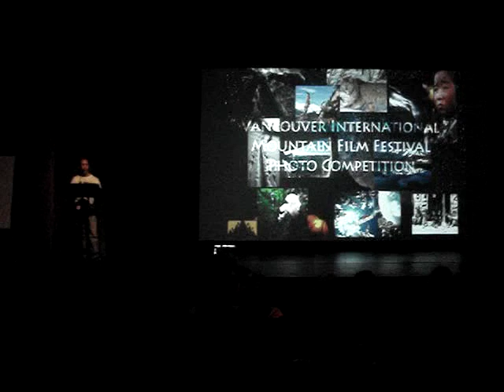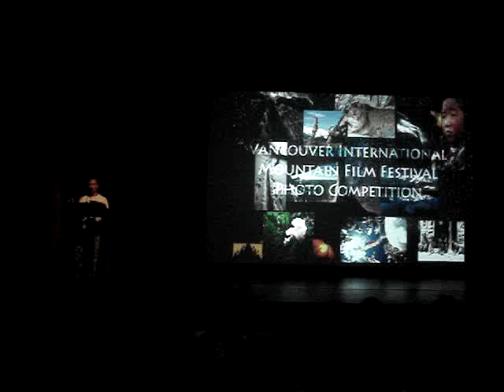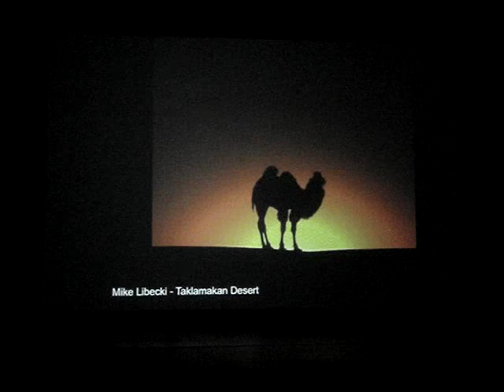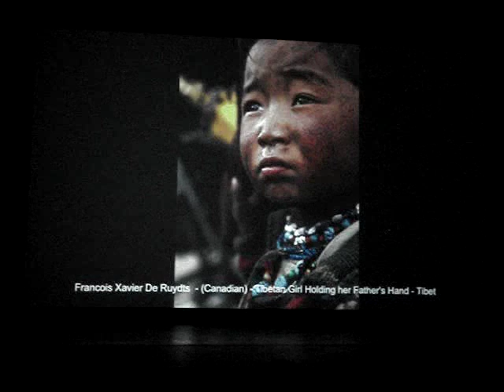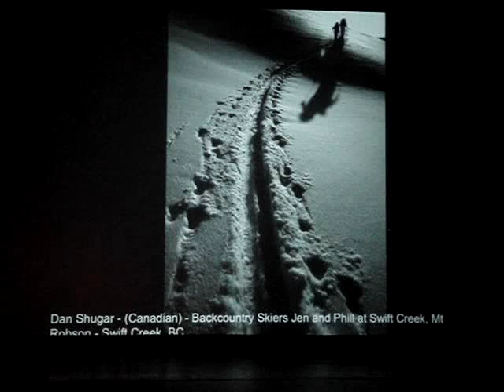15th Annual VIMFF Mountain Photo Competition - Winners Announced!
Climb For Change presents the Vancouver International Mountain Film Festival (VIMFF) 15th Annual Mountain Photo Competition. On the opening night of the VIMFF 2012, the winners and honourable mentions of the photo competition were announced. Thank you to all photographers from around the world who participated in the competition! We hope to see you again next year!